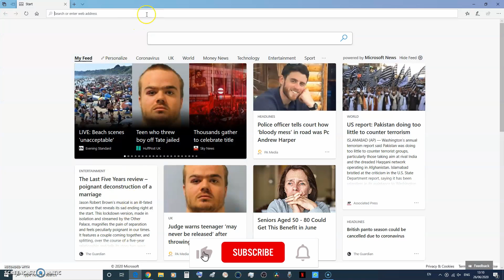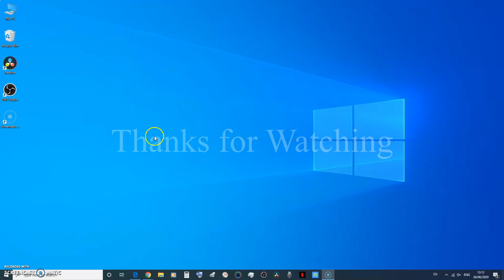how to add pair of trading into favourite list using trading212 with easy way or easily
0% commission invest investing investment profitable as they say,
your capital is at risk,! because pairs changes unexpected moves up or down without any doubts, only big businessmen can handle called big fish,